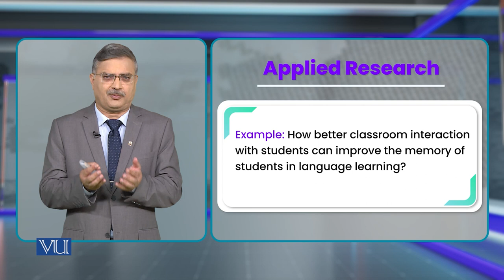Applied Research | Research Methods in Education | EDU407_Topic028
Topic028 - Classification of Research by Purpose - Applied Research,
By Dr. Nasir Mahmood